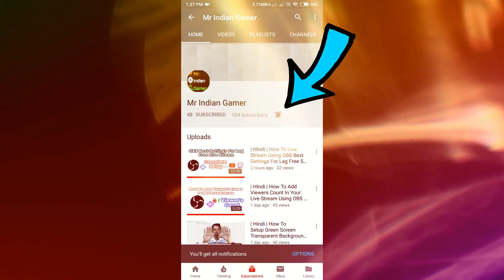[HINDI] Best Gaming Wheel For Budget Gamers In India ! Mr IG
🆔➤My PUBG Player ID ➤ 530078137 ➤ IGES火MrIGYT

== Usefull Videos ==

1)- Kotion Each GS410 ➤
2)- BoAt BassHead 100 ➤
3)- Redamancy Dual Drive ➤
4)- Kotion Each B3506 ➤
5)- Ant Audio W56 ➤

== To Youtube ==